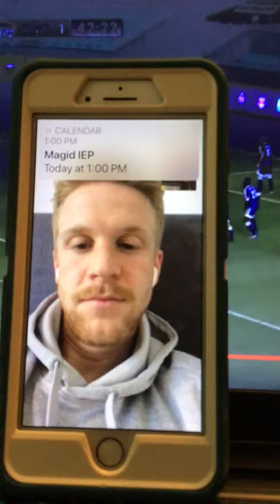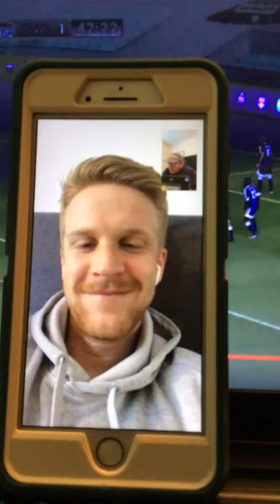Kyle Curinga Interview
Kyle Curinga plays for KPV - a professional soccer club in Kokkola, Finland.  He has been a pro soccer player for 7 years and has played in Kokkola, Salt Lake City, Tampa, and Hartford.

Kyle is a registered PE volunteer at Cypress Woods.  He has been to the school several times.  Kyle has spoken with the kids and signed autographs.  His most recent message was "Trust the Process".

When Kyle played with the Tampa Bay Rowdies he donated an autographed Rowdies game jersey to Cypress.  You've seen it out at PE.  Kyle played in high school for 4 years under Coach Harte.  He was the Pinellas County Player-of-the-Year in 2012.

When Kyle played in Salt Lake City he was brought up twice to Real Salt Lake (RSL) of Major League Soccer (MLS).  Kyle played against and nearly scored against Manchester United while playing for RSL.

Kyle looks forward to a career in coaching once his playing days are over.